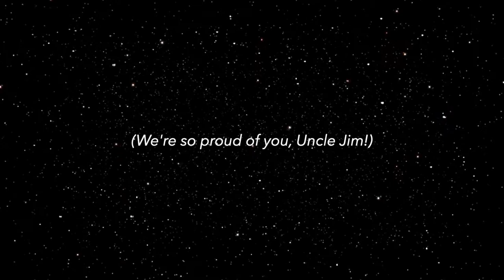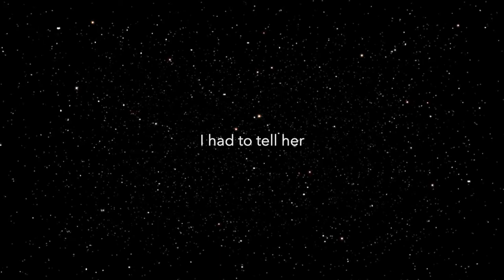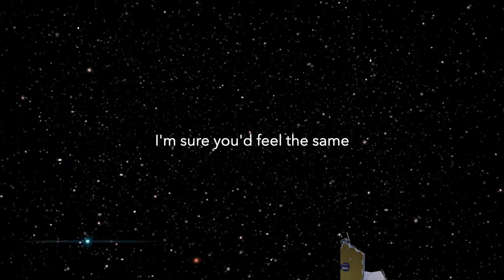"The James Webb Space Telescope Song" by James Webb, Ph.D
James Webb, Ph.D is an Astronomy professor at Florida International University and a songwriter. The upcoming launch of the JWST has caused nothing but confusion in his life.